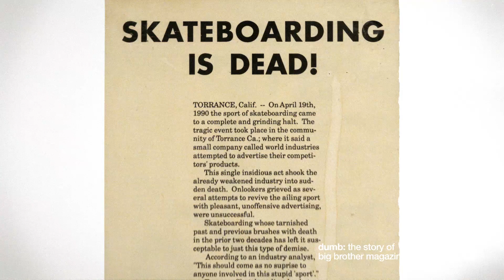Dumb: The Story of Big Brother Magazine Trailer (Official) | Hulu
Unprofessional, amateur, and beyond dumb — this is the story of how Big Brother magazine came to be.

ABOUT dumb: the story of big brother magazine
A documentary about the ’90s cult skateboard magazine, Big Brother, that ultimately gave birth to the MTV show "Jackass".